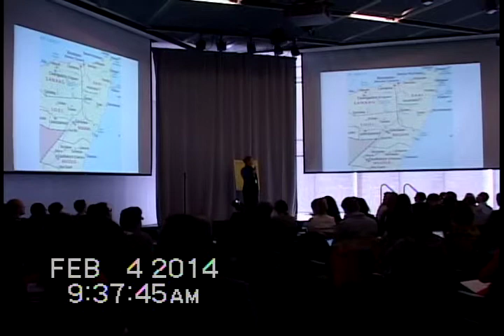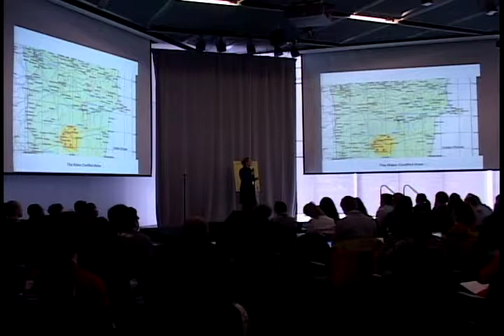Mobile Audio-Visual Unit - Jessamy Garver-Affeldt at Build Peace 2014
Jessamy Garver-Affeldt gives a five minute talk on the work of the Puntland Development Research Centre supported by Interpeace to bring audio-visual events to remote locations in Puntland.